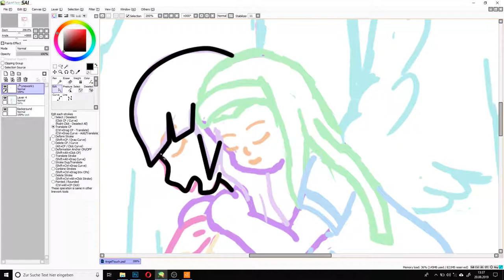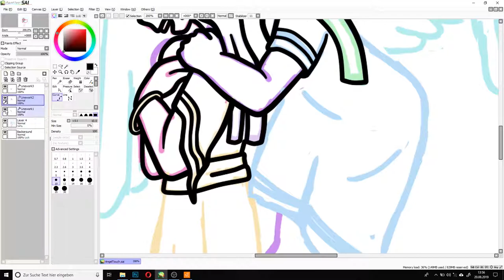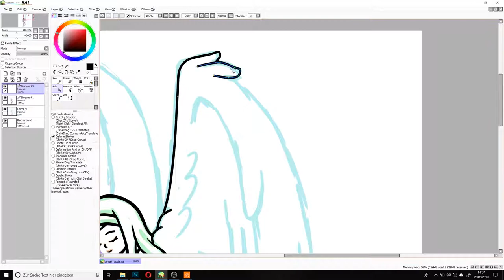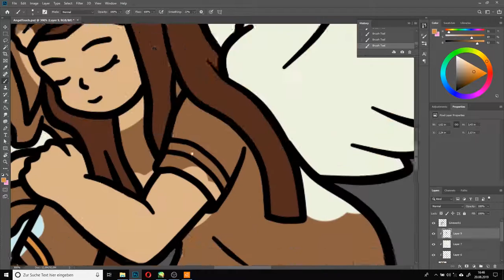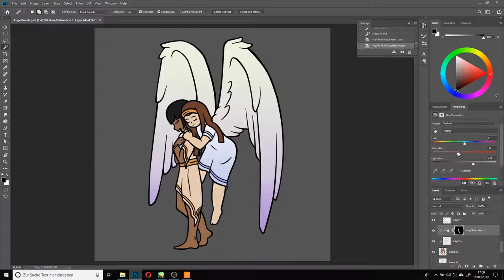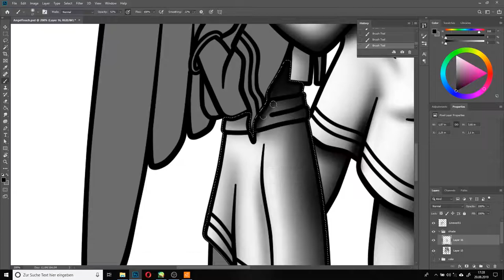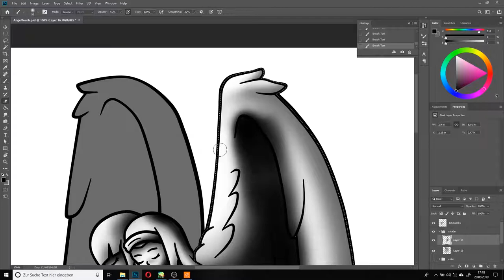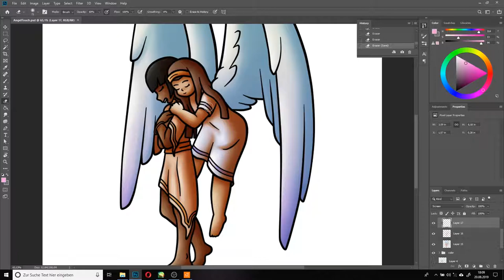Speed Draw - Angels Touch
After longer time of silence i am back. I could not do much work because i moved. This takes way more time than i thought.

I got some problem with the last part of the recording so the part were i draw the background is not in the video.